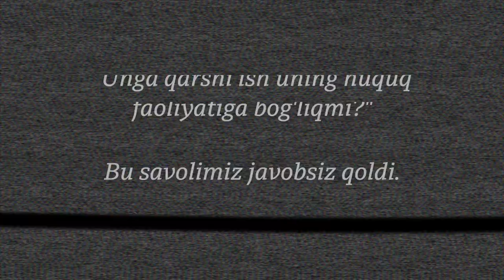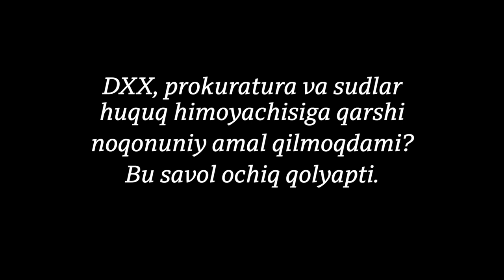Ёш юрист ДХХ сохта айблови билан иккинчи марта қамалдими? - BBC News O'zbekiston Ўзбекистон Sud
Бухоро вилоят суди 19 февраль, жума куни инсон ҳуқуқлари фаоли Акмал Шароповнинг апелляция шикоятини кўриб чиқиши кутилмоқда. 35 ёшли ҳуқуқшунос Шаропов диний материалларни сақлаш ва улашишда айбланиб, ўтган ой 3 йилга озодликдан маҳрум қилинганди.

Шароповнинг ўзи, унинг ҳамкасблари, оиласи ва ҳатто Давлат хавфсизлик хизмати (ДХХ) томонидан Шароповга қарши гувоҳ сифатида тақдим қилинган шахс ҳам айблов сохта эканини айтишмоқда.

Тошкент давлат юридик институти битирувчиси Акмал Шаропов 2010 йилда Жиноят кодексининг 159-моддаси (Ўзбекистон Республикасининг конституциявий тузумига тажовуз қилиш) ва 244-моддаси (Жамоат хавфсизлиги ва жамоат тартибига таҳдид соладиган материалларни тайёрлаш, сақлаш, тарқатиш ёки намойиш этиш) бандларидаги ҳолатлар бўйича айбдор топилиб қамалган ва ўтган йил озодликка чиққанди.

Аммо қарийб 10 йиллик жазони ўтаб чиқишидан кўп ўтмай, унга қарши яна жиноий иш очилган.

У иккала жазо ҳам унга унинг инсон ҳуқуқлари соҳасидаги фаолияти туфайли берилган сиёсий жазо эканини таъкидлайди.

Тинтув ва телефонлар

Маҳбуснинг онаси Гулнора Шаропованинг айтишича, 2020 йил майида Бухородаги уйларига ДХХнинг бир нечта зобити бостириб келган ва тинтув ўтказган.

«Ҳаммаёқни титиб ташлашди, лекин ҳеч нарса топишмади. Уйга меҳмонлар келганди. Менинг телефоним, икки ўғлим – Акмал ва Аҳмаднинг телефонлари, ҳатто меҳмонларнинг телефонларини олиб кетишди. Сўнг прокуратурага чақириб, ўғлингиз Акмалга қарши ҳеч қандай жиноий иш йўқ, шунчаки сизларнинг уйларингизда ишлаган уч кишининг телефонидан нимадир чиқди, сизларнинг рақамларингиз уларнинг телефонида бор экан, деб айтишди,» - дейди маҳбуснинг онаси.

Телефонлар ниҳоят оилага қайтарилган, лекин Акмалнинг телефони экспертизага юборилгани билдирилган.

Октябрга келиб, унинг айтишича, Акмалга қарши жиноий иш очилгани маълум бўлган.

Ноябрда ўз Фейсбук саҳифасида чиқарган видео мурожаатида Акмал Шаропов ўзининг ҳуқуқшунослик фаолияти учун яна таъқибга учраётганини айтиб, халқаро ташкилотлар ва Ўзбекистон Президенти Шавкат Мирзиёевдан ёрдам сўраган.

2021 йил 14 январь куни Бухоро туман судида ўтган ишда Шаропов Жиноят кодексининг 244-1-моддасининг 3-қисми «г» бандида назарда тутилган, яъни «Жамоат хавфсизлиги ва жамоат тартибига таҳдид соладиган материалларни тайёрлаш, сақлаш, тарқатиш ёки намойиш этиш» жиноятида айбдор деб топилиб, 3 йиллик қамоқ жазосига ҳукм этилди.